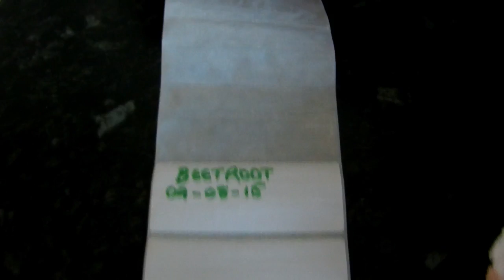Garden Allotment - How to - Pickle Beetroot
In this episode I show you how I pickle my freshly harvested Beetroot

Here is the ingredients for the vinegar
2 cups pickling vinegar
1 cup water
1/2 cup sugar
1 teaspoon salt
1 teaspoon cracked black pepper